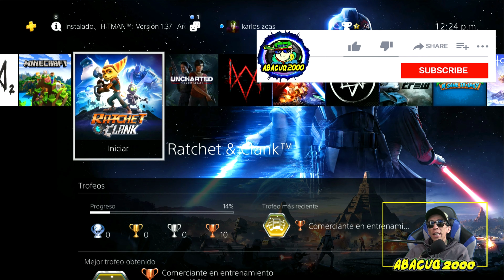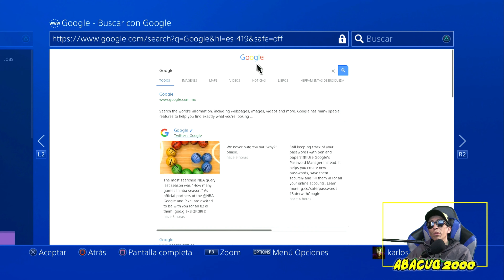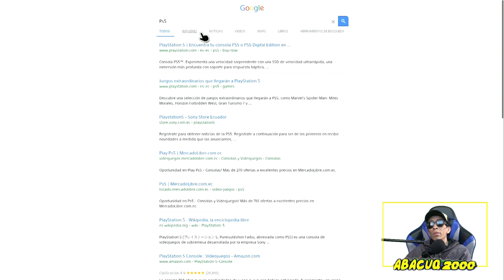3 MANERAS COMO PONER CAMBIAR PROTECTOR O FONDO DE PANTALLA EN TU SISTEMA PS4 TUTORIAL - abacuq2000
esta ves les traigo otro tutorial. 3 maneras como pueden poner o cambiar el fondo o protector de pantalla de tu sistema play station 4 muy fácil rápido espero les guste el vídeo muchas gracias por ver saludos.